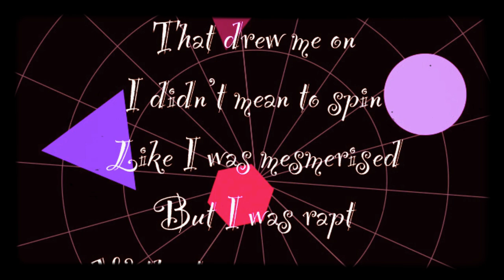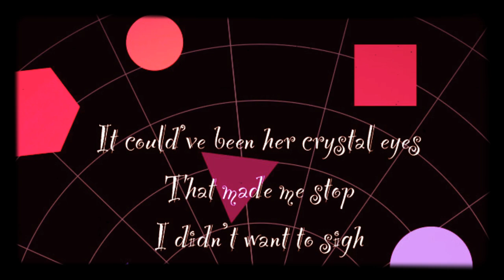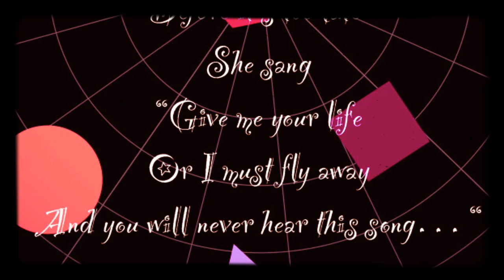The Cure - Sirensong (LYRICS ON SCREEN) 📺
This song is by The Cure and appears on the album 4:13 Dream (2008).